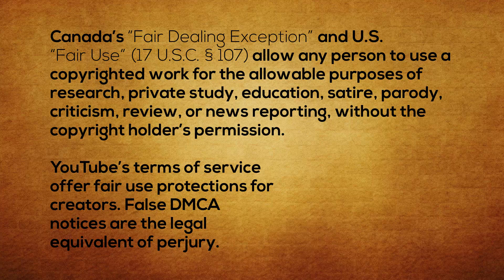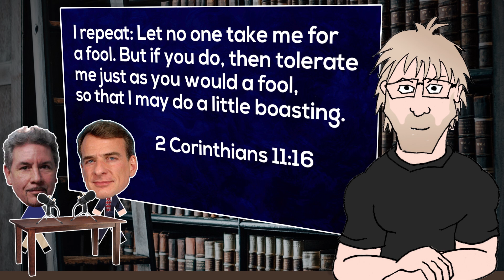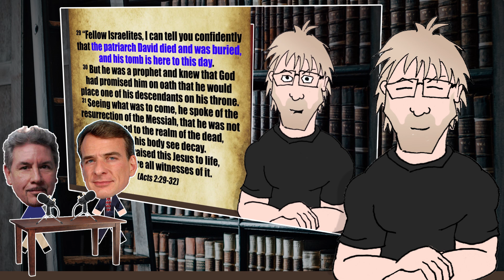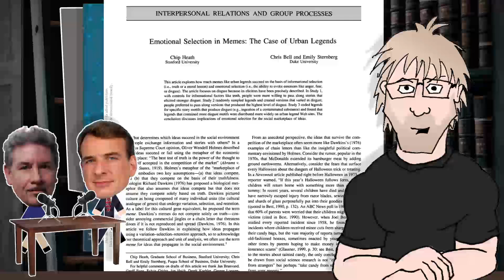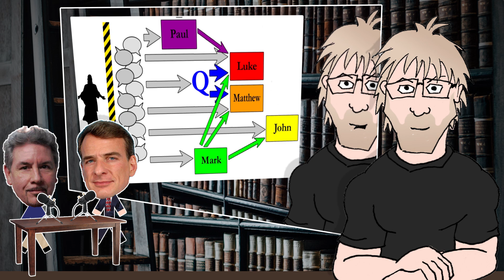William Lane Craig Destroys Paulogia - Empty Tomb Part 1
Elusive intellectual, William Lane Craig, took time on his Reasonable Faith podcast to not only pick apart my critique of his Evidence for Jesus' Resurrection video... but also to poke at me as a person, lest anyone get any funny ideas about listening to what I have to say.